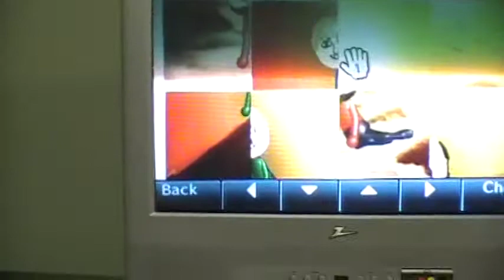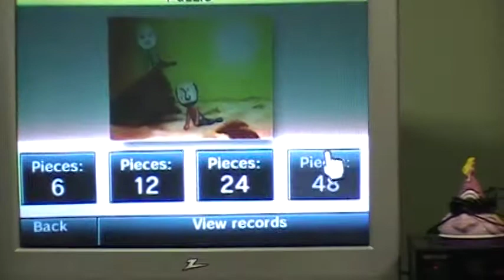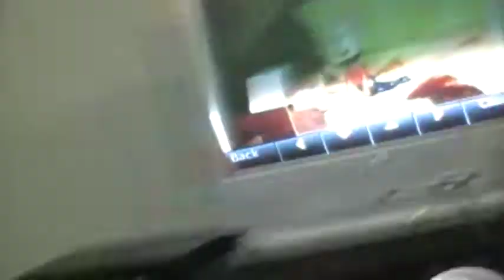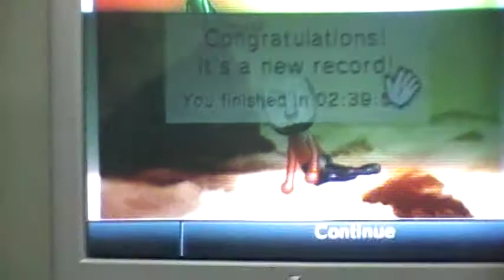Luke's Wii Photo Channel Puzzle Challenge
i will be a youtube legend someday